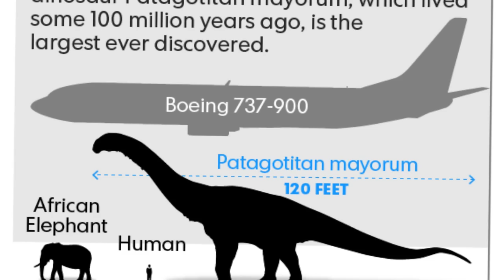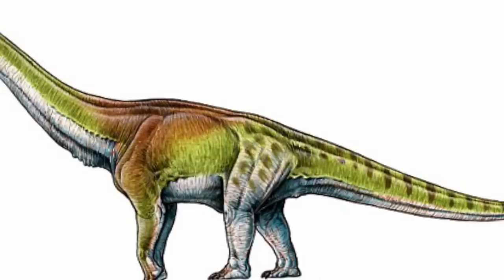The biggest dinosaur in history: Archaeologists reveal 122ft long PATAGOTITAN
The biggest dinosaur in history: Archaeologists reveal 122ft long PATAGOTITAN would have weighed the same as a Boeing 737 (and it wasn't even fully grown)

Vertebrae and rib bones were among the finds found in the quarry in 2013.

Scientists now think the fossils belonged to at least six different titanosaurs.

A study suggests the dinosaurs weighed 62 tonnes and measured 122ft (37m)
They died in a floodplain region before being preserved in mud.

Scientists have discovered a new dinosaur in Argentina. Weighing in at 65 tons, 'Patagotian mayorum' is the biggest known land animal ever.

It’s official: an Argentine dinosaur as heavy as a Boeing 737 is the biggest ever discovered.

The behemoth weighed more than 65 tons and perhaps as many as 77, a new study says. That makes the animal not just the biggest known dinosaur but also the biggest known land animal ever. Only a few whale species are heftier — and this dinosaur’s bones show it was still growing.

Scientists have christened the gigantic vegetarian Patagotitan mayorum, in honor of the Argentine region of Patagonia and the Mayo family, owners of the Patagonian farm where a worker stumbled on the fossil in 2010. The titan of Patagonia is described in scientific detail for the first time in this week’s Proceedings of the Royal Society B: Biological Sciences. The study also sheds new light on how and when dinosaurs went from big to truly gargantuan.